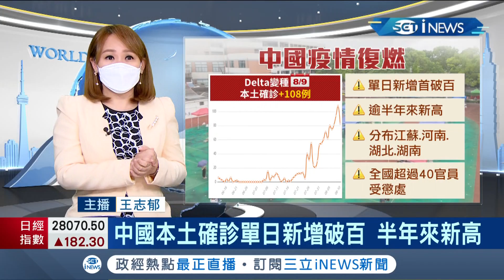中國疫情復燃! 9日新增143例成半年之最 極端防疫手法重現 中國防疫"零容忍"｜主播 王志郁｜【大世界新聞】20210811｜三立iNEWS